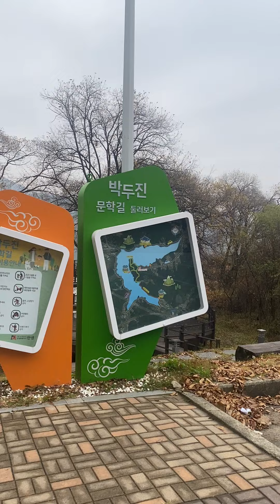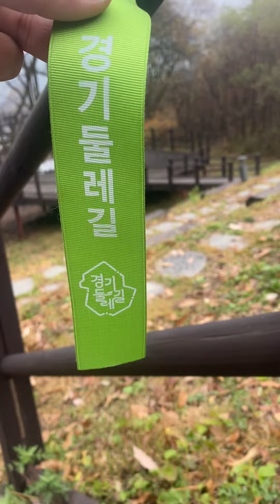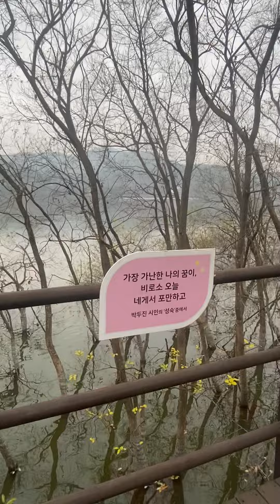Mr. Doojin Park’s Literature Path / waywalk. Let’s take a look!